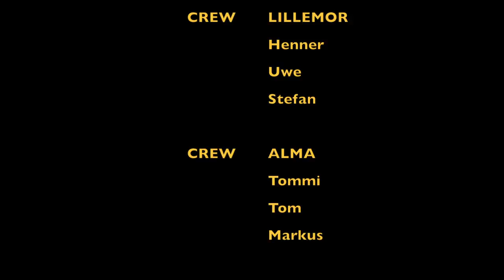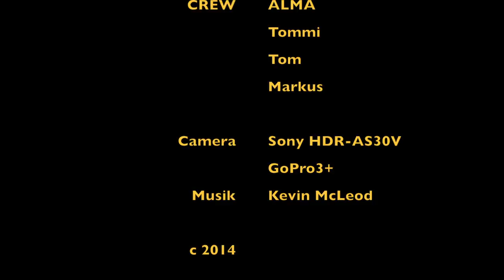IW31 ALMA und Lillemor segeln zusammen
Unser Saisonabschluss zwischen Wendtorf und Maasholm